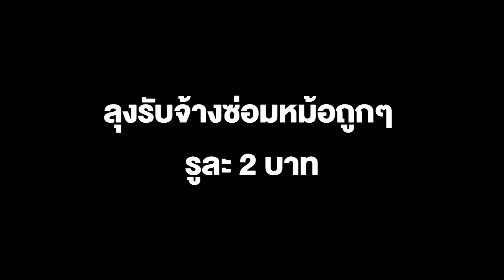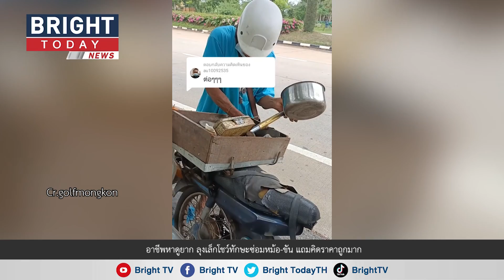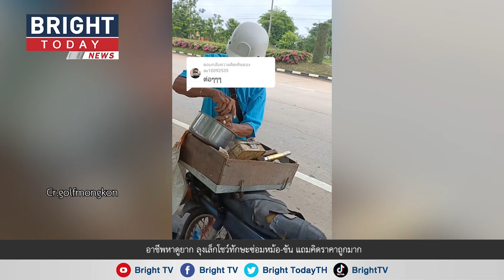ว้าวมาก! อาชีพหาดูยาก ลุงรับจ้างซ่อมหม้อถูกๆ รูละ 2 บาท